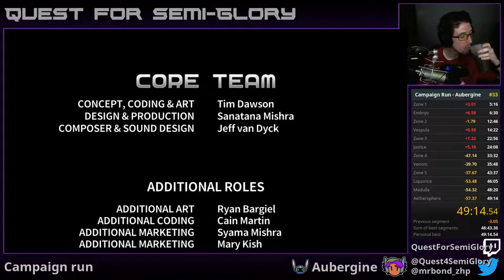Campaign Run - Aubergine - 49:14.549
One of my more consistently not-bad lead-ups to a PB.